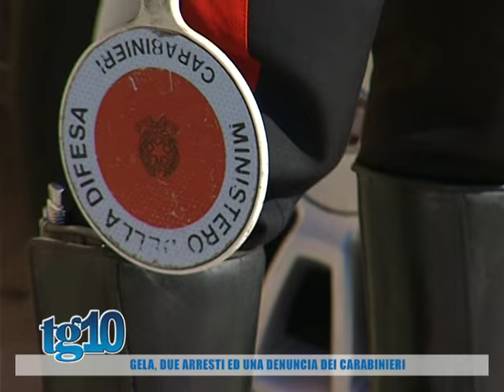Gela, due arresti ed una denuncia dei carabinieri